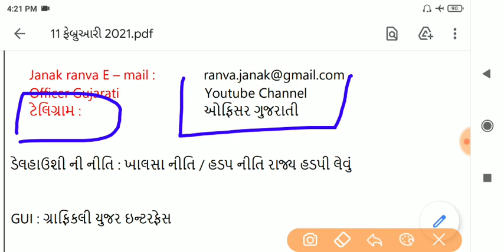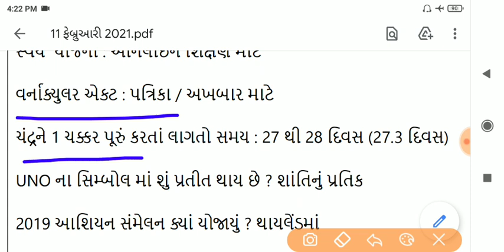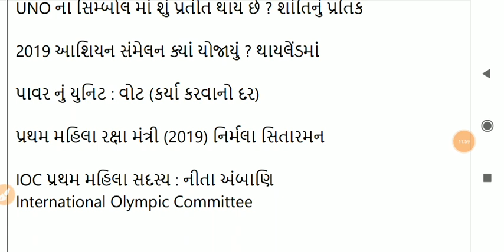RRB NTPC 11 FEBRUARY PAPER SOLUTION IN GUJARATI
રેલવે ની તૈયારીમાં મદદ મળે, તથા માતૃભાષામાં સમજ મળે એ હેતુ થી આ ચેનલ બનાવેલ છે, જરૂરિયાત સુધી ના વિદ્યાર્થીઓ સુધી પહોંચાડશો. ટેલિગ્રામ માટે લિંક